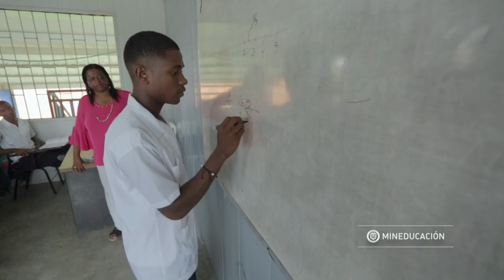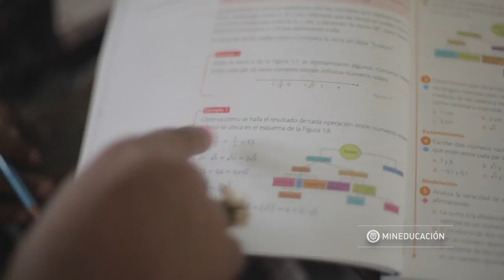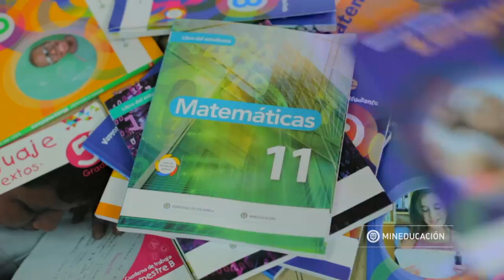COLOMBIA APRENDE - Textos Escolares